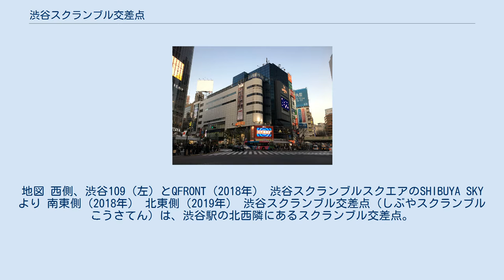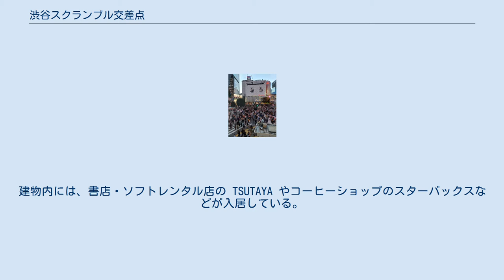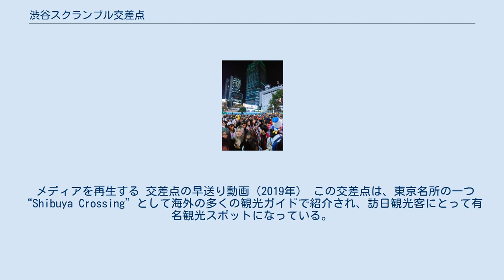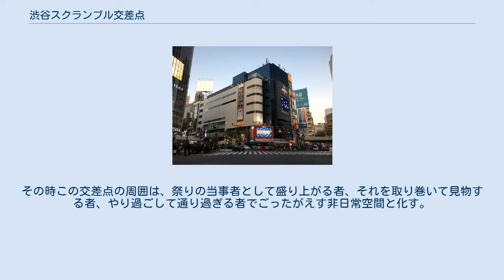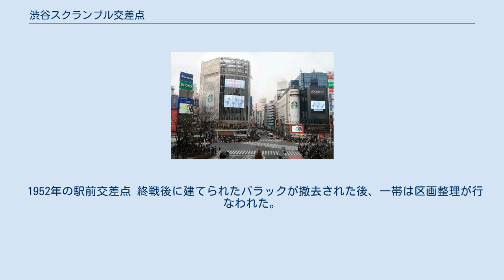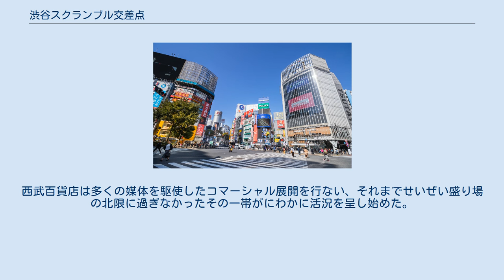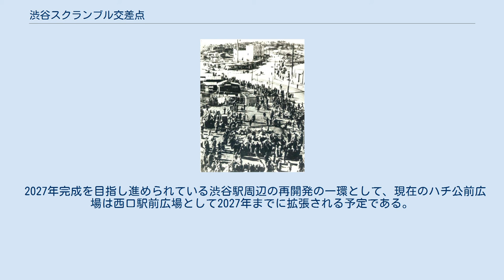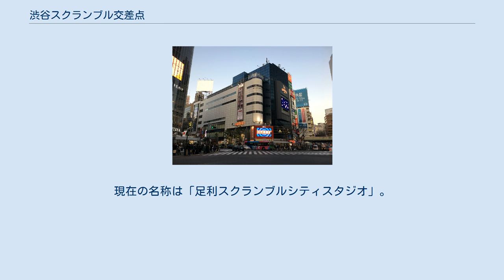渋谷スクランブル交差点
地図 西側、渋谷109（左）とQFRONT（2018年） 渋谷スクランブルスクエアのSHIBUYA SKYより 南東側（2018年） 北東側（2019年） 渋谷スクランブル交差点（しぶやスクランブルこうさてん）は、渋谷駅の北西隣にあるスクランブル交差点。
正式名称は渋谷駅前交差点であり、「渋谷駅前のスクランブル交差点」等の表記揺れも多数ある。
 1973年にスクランブル化された。
都内屈指の繁華街であり流行の発信地でもある渋谷で最も人が多く行き交う場所であり、日本の都市風景を象徴する存在として「世界で最も有名な交差点」ともいわれる。
 宮益坂から道玄坂に至る東西の通りと、渋谷駅西口駅前から渋谷公園通りに至る南北の通りが交わる位置にあり、さらに北西方向に渋谷センター街が伸びた五叉路となっており、計10本の車線が交差し5本の横断歩道が引かれている。
北西側が渋谷区宇田川町、北東側が神南一丁目、南側が道玄坂二丁目となる。
歩行者にとってここは、渋谷駅ハチ公改札を出てすぐのハチ公前広場と、道玄坂、センター街、公園通りなど各方面の繁華スポットを連絡する交通の要所であり、渋谷で最も混み合う地点になっている。
唯一斜め方向の横断歩道がある南東角（ハチ公前広場）から北西角（QFRONT前）までの距離は約36メートルあり、世界有数の巨大交差点である。
 交差点の南東は、渋谷駅ハチ公改札とその前に広がるハチ公前広場になっており、待ち合わせ場所の定番とされる。
広場のハチ公像は渋谷のシンボルとなっている。
また2006年に通称「青ガエル」と呼ばれる、東急電鉄の旧5000系鉄道車両が設置され、外国人観光客の急増に対応するため2013年から外国人向け観光案内所が設けられていた。
なお、この車両は2020年8月3日に、秋田県大館市へと移設された。
 交差点から南へ向かうと、渋谷駅西口と駅前バスターミナルがあり、そこに面して、これも待ち合わせ場所とされる事の多いモヤイ像が置かれている。
 交差点の南西角は、複合ビルの渋谷駅前ビルが建ち、2018年時点で仏コスメブランドのロクシタン直営店やファミリーレストランのガストなどが入居している。
 交差点から西へ向かうとすぐに渋谷109を正面に見る三差路（道玄坂下交差点）となり、左が道玄坂、右が文化村通りとなる。
 交差点の北西角は、ハチ公前広場から最も目につきやすい位置にある。
その絶好の立地に建つ地上8階建ての商業施設 QFRONT は、正面全体のガラス壁面に「Q'S EYE」と呼ばれる大型デジタルサイネージを埋め込み、両側面の壁は「Q'S wall」と呼ばれる大型広告ボードになっている。
建物内には、書店・ソフトレンタル店の TSUTAYA やコーヒーショップのスターバックスなどが入居している。
QFRONT の左脇がセンター街入口、さらにその向かいに大盛堂書店がある。
 交差点から北へ向かうと、渋谷西武や公園通り、ファイヤー通り方面へと出る。
 交差点の北東角にある薬・化粧品のディスカウントストア三千里薬品は1962年からここに店を構える老舗である。
左隣で甘栗を販売する天津甘栗も同年の開業であり、かつては三千里薬品で一定額以上の買い物をするとその甘栗の引換券を貰えた。
三千里薬品の上の商業施設 MAGNET by SHIBUYA109 は、この交差点をほぼ真上から間近に見下ろせる絶好の撮影スポットとされる。
 交差点から東へ向かうと、JR線のガードをくぐり宮益坂へと向かう。
 交差点の真下には渋谷地下街（しぶちか）が広がり、その真下の地下駅（渋谷駅）で東急田園都市線と東京メトロ半蔵門線が東西に接続している。
 この交差点は「世界一混み合う交差点」と呼ばれることもあり、深夜・早朝を問わず人通りが絶えることは殆ど無い。
逆に車両の渋滞が起こることはラッシュ時であろうと滅多に無い。
 交差点を渡る歩行者の具体的な数は、2016年の渋谷センター街のウェブサイトによると1回の青信号（2分間隔）で多いときに3,000人、2014年の渋谷再開発協会の流動計測調査を基に算定すると平日26万人・休日39万人、あるいは多い時で1日50万人、2012年の SOTO 屋外メディア総合調査によると1週間に150万人、など諸説ある。
 北西側の夜景（2016年） 渋谷スクランブル交差点にある屋外用デジタルサイネージ4面。
左から「DHCチャンネル」、「Q'S EYE」、「グリコビジョン」、「109フォーラムビジョン」。
 こ...